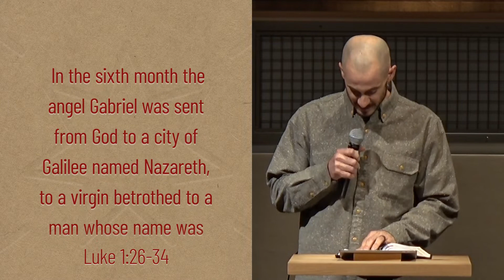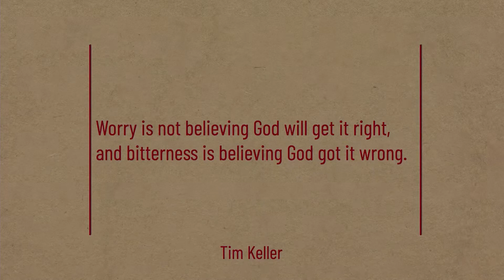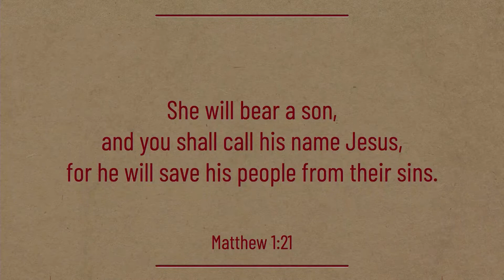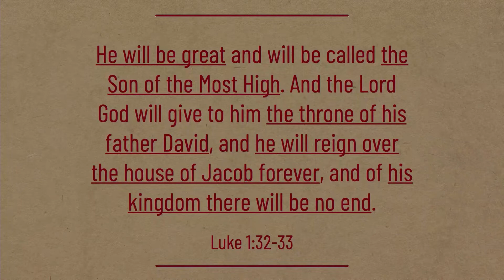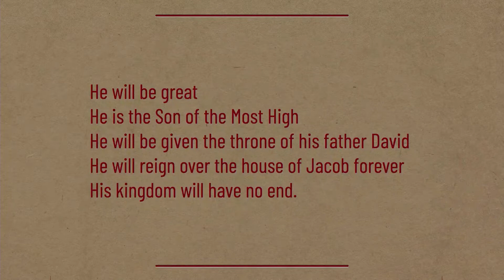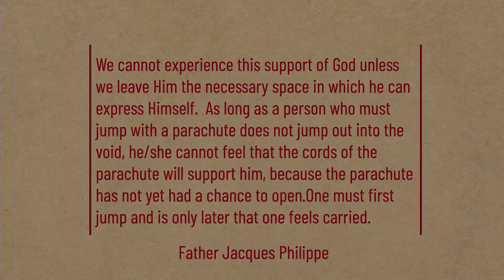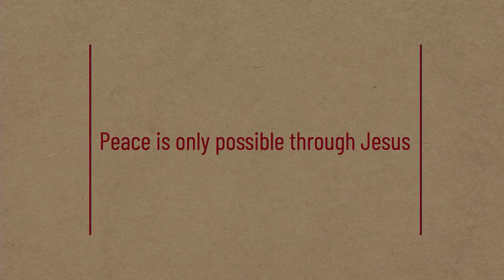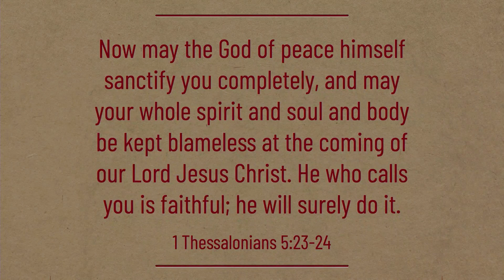Peace for the Troubled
Mary was not expecting the visitor she received, nor the message that would be brought, but even in this her faith in God fueled her peace. Mary proves to be an example to us of what it means to say yes to God even when we do not fully understand.